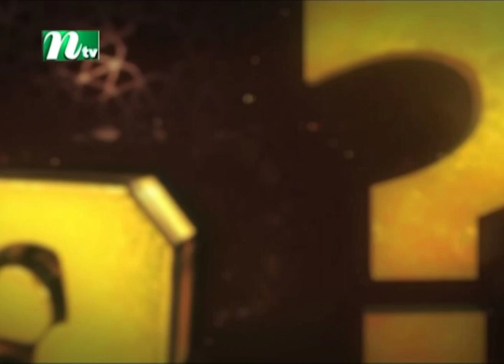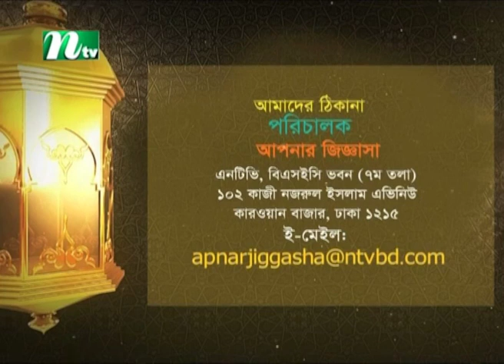করোনায় মৃত ব্যক্তির জানাজা সম্পর্কে ডা. মুহাম্মাদ সাইফুল্লাহ পরামর্শ | Apnar Jiggasa | EP 2469